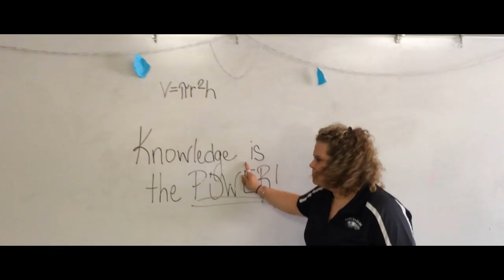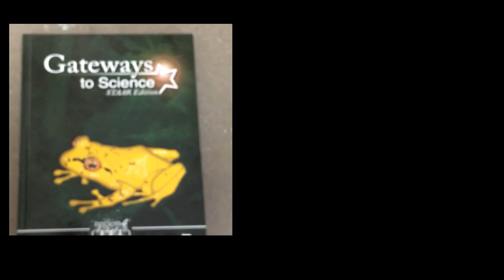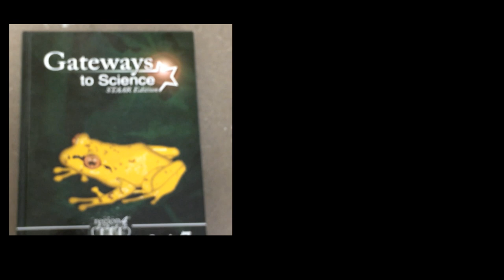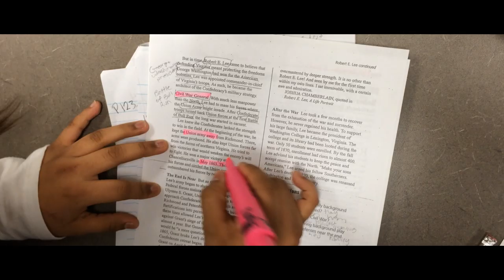CCMS Passing Staars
Cedar Creek Middle School's latest video letting everyone know that the will rock this year's STAARS test!